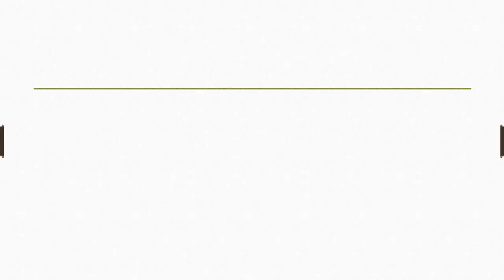Periods meaning in hindi | Periods ka matlab kya hota hai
Dosto Aaj Ki Is Video Me Periods ka hindi meaning kya hota hain aur saath mein Periods ke Do example dekar samjhya hain. Ummeed Hai Aapko Ye Video Bahut Pasand Aayegi

➡Timestamp:
0:00 Intro
0:18 Periods meaning
0:20 Periods meaning in hindi
0:28 Periods hindi meaning with Sentence